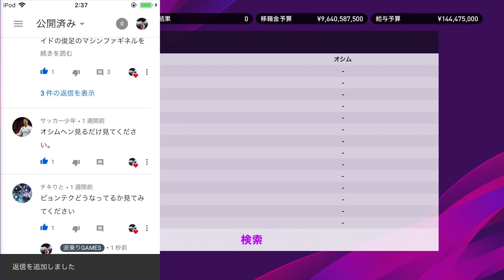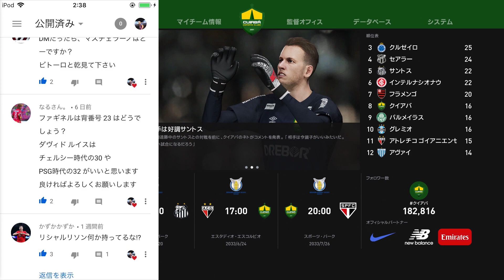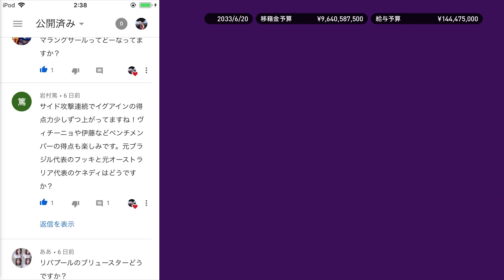【ウイイレ2020】コパリベルタドーレス決勝トーナメント開幕！GSで勝ったリーベルをアウェーで返り討ちにできるか！？【マスターリーグ】#199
まだ2点取れたことが今回の救い（笑）